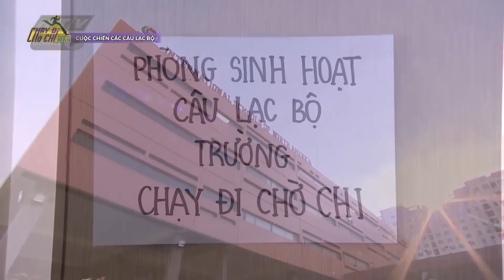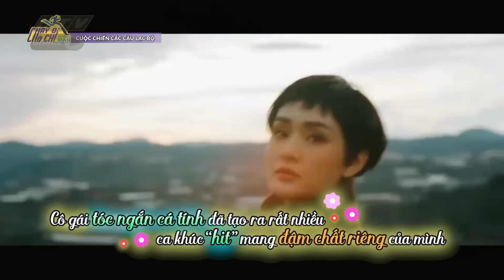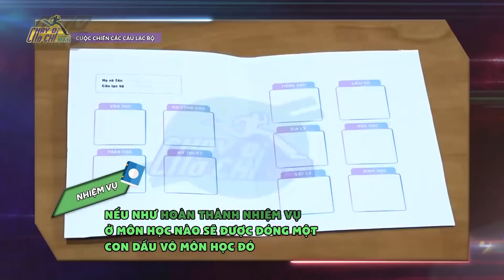Hiền Hồ tham gia cuộc chiến các câu lạc bộ | CHẠY ĐI CHỜ CHI - TẬP 10 CDCC #10 | 15/6/2019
CHẠY ĐI CHỜ CHI - TẬP 10 FULL | CUỘC ĐUA CHIA RẼ LỨA ĐÔI  | CDCC #10 | 15/6/2019